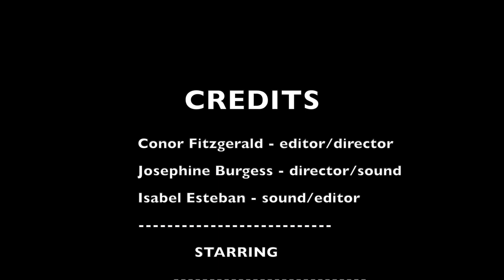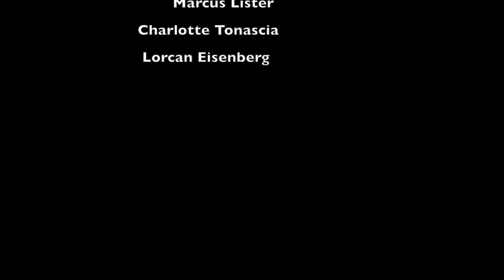MY ANNOYING ROOMATE - SummerCamp (ages 12-13) 2019